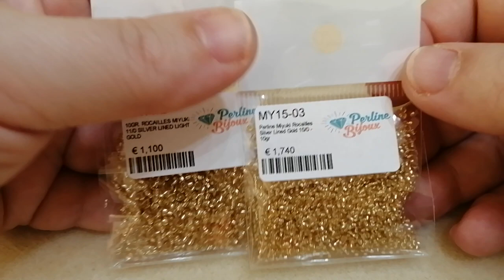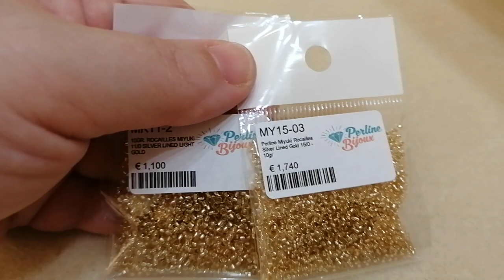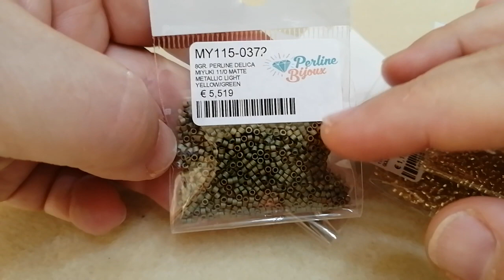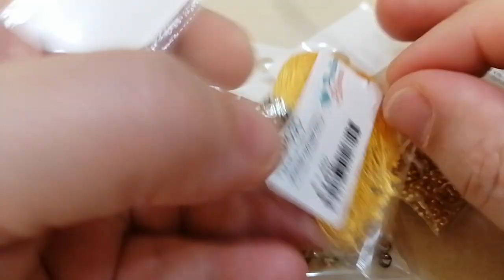Presentazione Materiale Nuovo progetto in collaborazione con Perlinebijoux Luglio 2020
Navette Cristallo 17x32

Perlinebijoux